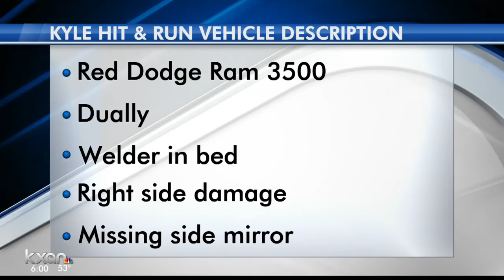Family and friends remember Michael Mince, teen killed in hit and run crash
Family and friends held a balloon release in his honor.